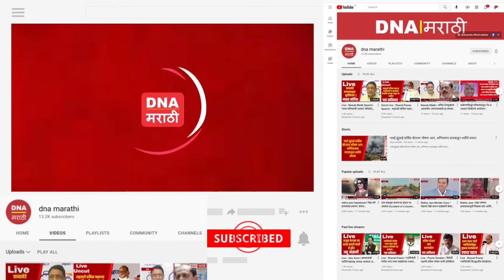गणेशोत्सवासाठी मुंबई भाजपाकडून बसेस कोकणात रवाना - उपमुख्यमंत्री देवेंद्र फडणवीस